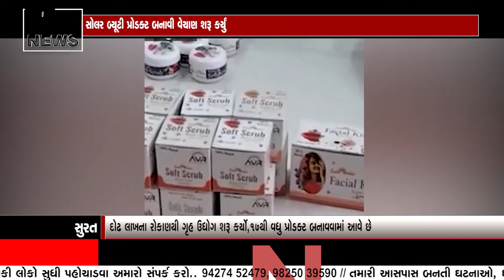સોલર બ્યૂટી પ્રોડક્ટ બનાવી વેચાણ શરૂ કર્યું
વેચાણથી જે આવક થાય તેમાંથી રખડતા નંદી માટે આશ્રમ બનાવવામાં આવશે